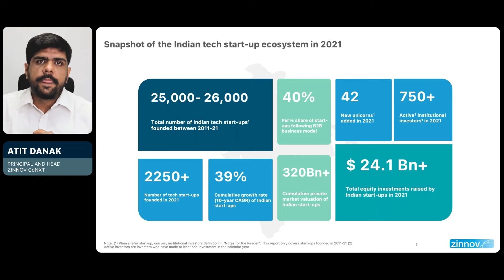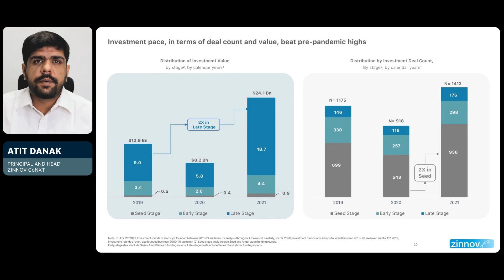Uncovering the Hidden Gems of India's Tech Startup Ecosystem | Atit Danak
With a record 11 start-up IPOs and 42 newly-minted unicorns, 2021 was a ground-breaking year for the Indian TechStartup ecosystem. If this wasn’t enough reason to watch out for the India StartupEcosystem in 2022,

watch this short video by Atit Danak, Principal and Head - CoNXT Practice,  Zinnov, for more interesting facts and insights.

At our recently concluded ZinnovWebinar on the ‘India Tech Start-up Landscape,’ Atit shared his perspectives on exploring the potential opportunities for start-up collaboration and providing foundational inputs for corporates’ 2022 innovation strategy planning.